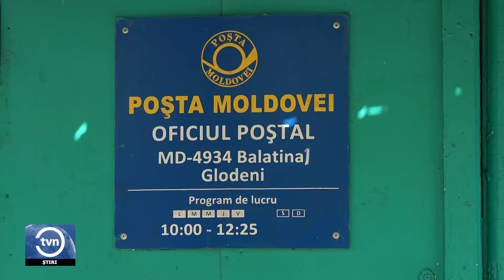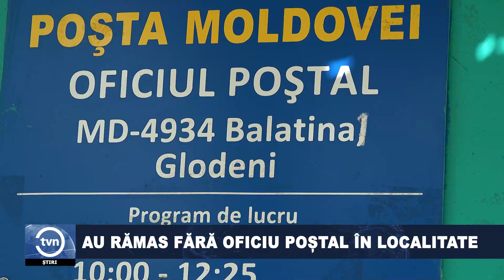LOCUITORII DIN SATUL TOMEȘTII NOI VOR MEARGE PE JOS 8 KM, DUPĂ CE LE-A FOST ÎNCHIS OFICIUL POȘTAL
„Ne întoarcem la epoca de piatră”. O spun locuitorii satului Tomeștii Noi din raionul Glodeni. Zeci de oameni s-au adunat astăzi în centrul satului nemulțumiți de decizia autorităților de a le închide oficiul poștal din localitate. Potrivit acestora, acum sunt nevoiți să meargă pe jos 8 km dus-întors până în satul vecin pentru a-și primi pensia sau a-și achita facturile.